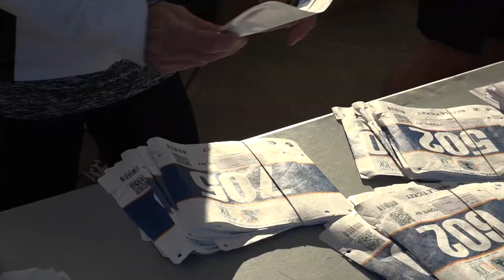(2017) Classic 10K and Kids Races - Orange County, New York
The Classic 10K in Middletown, New York & Classic 10K Kids (2017)
1st - Eliud Ngetich (Santa Fe, New Mexico)
2nd - Bernard Lagat (Lansing, Michigan)
3rd - Daniel Lennon (Morrisonville, New York)